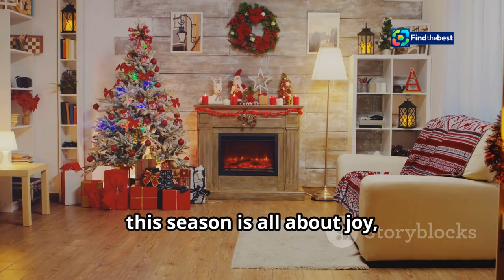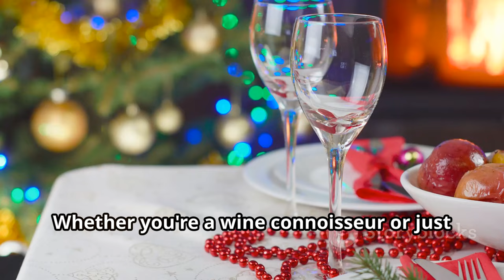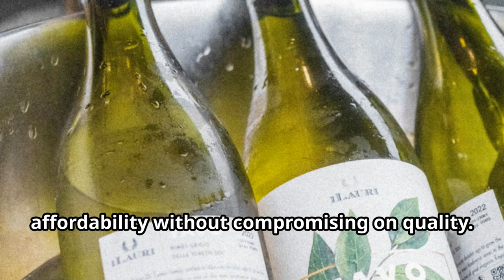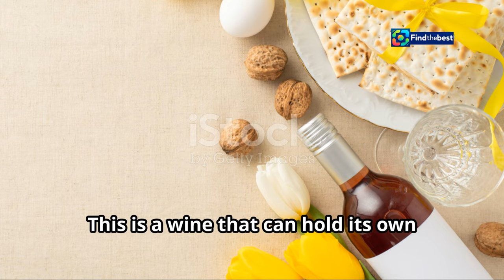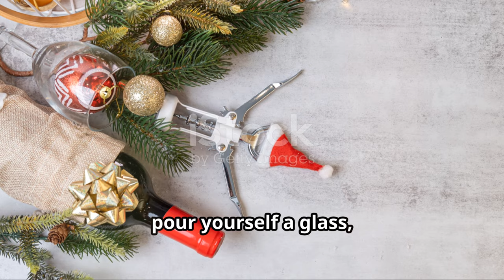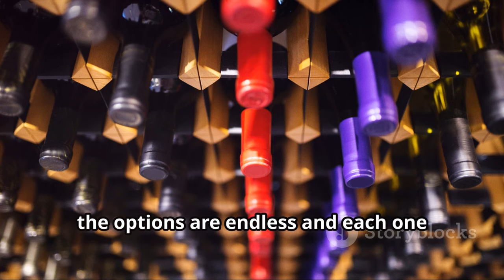7 Trendy Sparkling Wines to Elevate Your Holiday Parties!